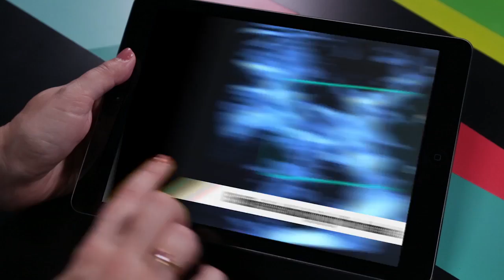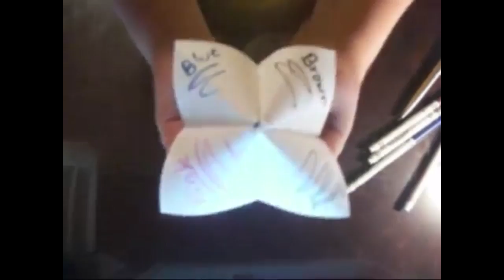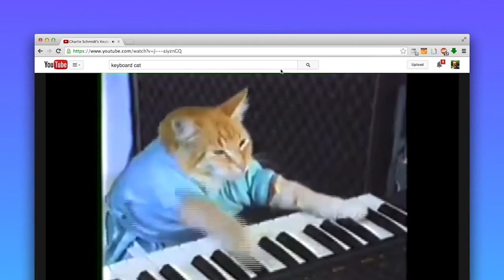ICYMI: Insect robot for kids, paralysis fixed and more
Today on In Case You Missed It: We are covering the drone guideline news from the FAA the only way we know how: With some silly videos and real ones as well, like the Google X delivery test video-- all to warn you all that UAV regulations are finally coming. A new Kickstarter for a toy insect robot comes with origami-like assembly, to teach kids about coding and engineering. And Ohio’s Case Western Reserve University have electronically bridged a gap between a paralysed person’s spinal column and arms using brain wave sensors.

In case you hadn’t heard, giphy just launched a GIFmaker service that makes creating gifs from video clips easy to do.